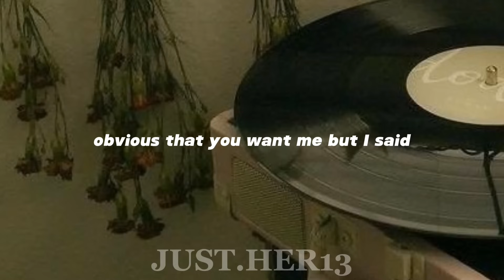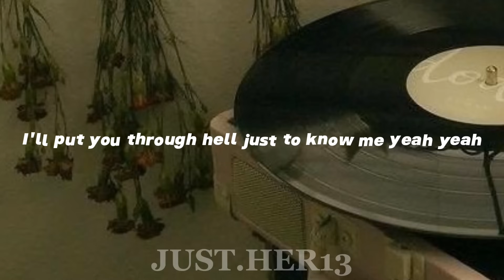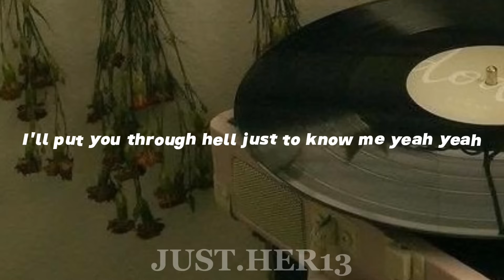greedy sped up - tate mcrae // unrealesed // I would want myself baby please believe me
greedy - tate mcrae

this is an unrealesed song by tate mcrae